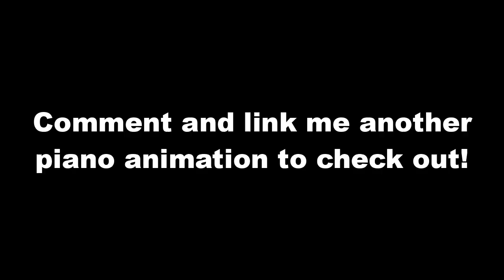Pianos are Never Animated Correctly... (Gorillaz Dirty Harry)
As suggested, here I played what was actually played from Gorillaz - Dirty Harry music video piano animation.